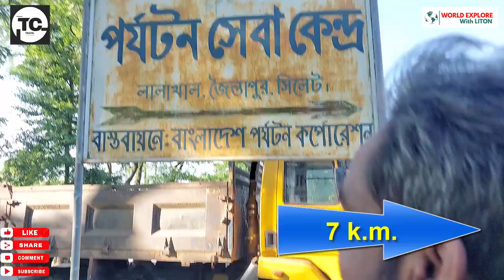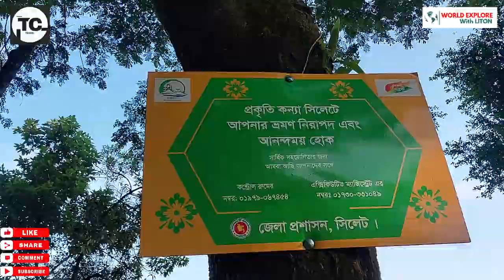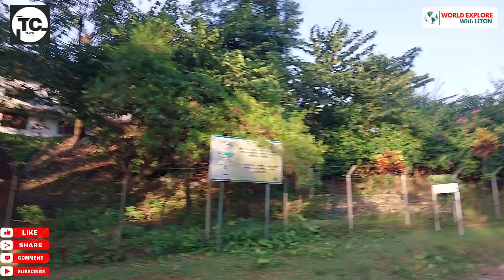Sylhet's HIDDEN Gem! Lalakhal Tour Will Leave You SPEECHLESS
If you’re planning a trip to Sylhet, there’s one place that should be at the top of your list—Lalakhal. This serene and scenic destination, just an hour's drive from Sylhet city, offers an unforgettable experience that will leave you in awe. Known for its stunning blue-green waters and the surrounding hills, Lalakhal is a true hidden gem in Bangladesh. Let me take you on a journey to discover the magic of this pristine river.
A Journey to the Blue Paradise
Lalakhal is famous for its clear turquoise waters, which seem to change shades depending on the depth of the river and the sunlight. The boat ride along Lalakhal is the highlight of the tour. As your boat glides over the glass-like surface of the river, you’ll be mesmerized by the breathtaking views of the surrounding hills, lush forests, and villages along the banks.
The journey starts from Sarighat, where you can hire a boat or a traditional engine-powered boat called a “shampan.” As you set sail, you’ll feel the peacefulness of the area wash over you. The waters, surrounded by the rolling hills and greenery, give Lalakhal its picturesque beauty, unlike any other place in Bangladesh.
The Vibrant Local Life
What makes Lalakhal even more special is the vibrant local culture you’ll encounter along the way. The boat ride offers glimpses into the daily lives of the people living in the remote areas of Sylhet. You’ll see fishermen casting their nets, children playing by the river, and farmers working in their fields. The blend of natural beauty and local culture creates a unique and heartwarming experience.
The small tea gardens and tribal villages that dot the landscape add a cultural richness to the journey. You can even stop by one of the tea estates or take a quick dip in the cool waters of Lalakhal if the weather permits!
A Hidden Eco-Tourism Treasure
One of the most remarkable aspects of Lalakhal is that it remains relatively untouched by commercial tourism, making it a peaceful retreat for nature lovers. The area around Lalakhal is rich in biodiversity, and you might spot some exotic birds, butterflies, and other wildlife during your tour.
For those who love trekking, the nearby hills and forests provide an opportunity to explore the wilderness. The untouched beauty of the surroundings makes Lalakhal a perfect spot for eco-tourism. It’s a place where you can reconnect with nature and experience tranquility away from the hustle and bustle of city life.
When to Visit and What to Pack
The best time to visit Lalakhal is during the winter months (November to February) when the weather is pleasant, and the water is at its clearest. Make sure to pack sunscreen, a hat, and sunglasses for the boat ride. Also, carry a light snack or picnic as there aren’t many food options available around Lalakhal.
If you’re into photography, Lalakhal offers endless opportunities to capture the natural beauty of Bangladesh. Don’t forget to bring your camera to capture the stunning views of the blue waters and green hills.
An Unforgettable Experience
Lalakhal is a destination that will stay with you long after you’ve left. Whether you’re seeking adventure, tranquility, or cultural immersion, Lalakhal has something to offer everyone. The unique color of the water, the peaceful boat ride, and the breathtaking scenery make it one of the most beautiful places in Bangladesh.
So, if you’re in Sylhet, don’t miss out on visiting this hidden gem! Trust me, Lalakhal will leave you speechless.